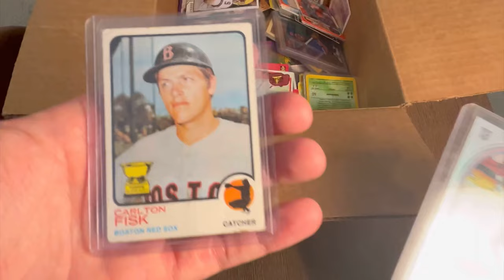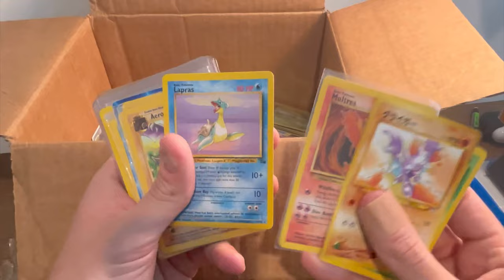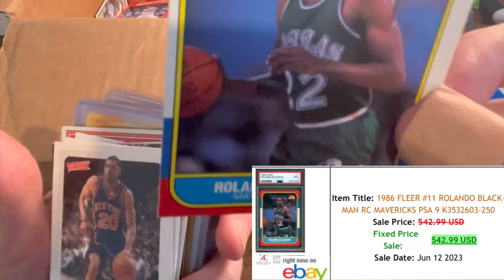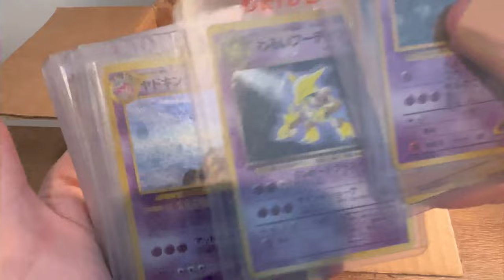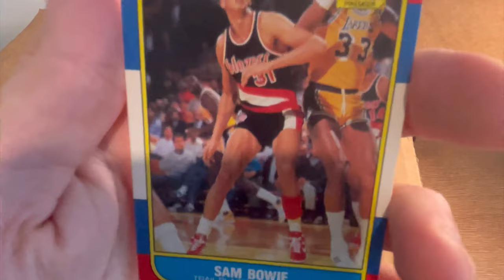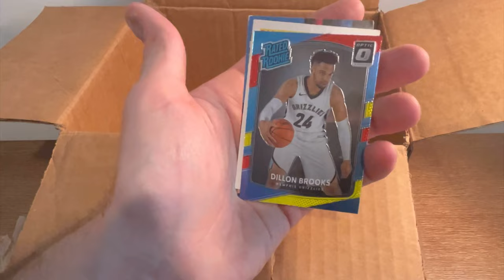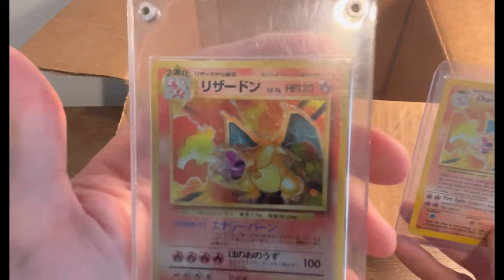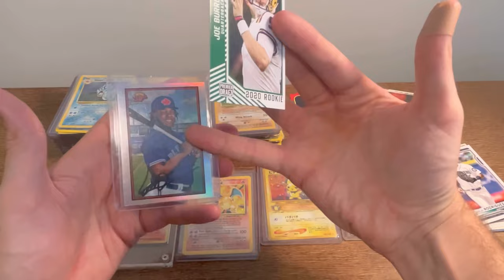CRAZIEST GOODWILL SPORTS CARDS UNBOXING EVER?!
I bought this box of sports cards and rare Pokémon cards from Goodwill’s online retailer Shopgoodwill. With shipping, taxes, and the cost of the box of cards, it cost a total of only $25. The reason I bought this lot of sports cards was because I saw several high end vintage sports cards, primarily the basketball cards (1986 NBA Fleer Cards) sitting on top. But, shortly I realized that was not where I would make money on this lot. The Pokémon cards I believe are the big winner the only problem is most of them are in Japanese and I can’t look them up easily lol…Let me know if you think it was worth the cost?!

Chapters

00:00 - SPORTS CARDS & POKÉMON CARDS!
00:50 - SPORTS CARDS GIVEAWAY!
01:27 - SPORTS CARDS FROM GOODWILL!
01:46 - SPORTS & POKÉMON CARDS HUNTING!
12:03 - RARE POKÉMON CARD FIND!
27:05 - EVEN CRAZIER POKÉMON CARD!
31:15 - SPORTS CARDS & POKÉMON HAUL!